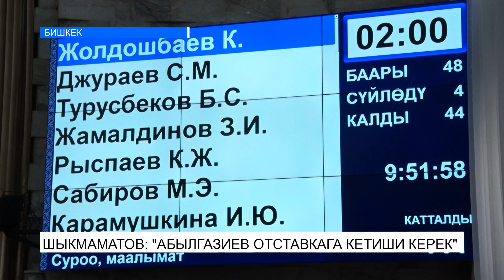А.ШЫКМАМАТОВ: М.АБЫЛГАЗИЕВ ОТСТАВКАГА КЕТИШИ КЕРЕК